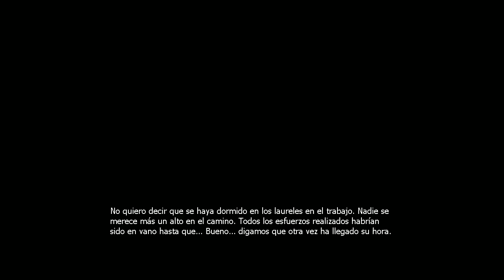En Directo - Half Life 2 - Parte 1